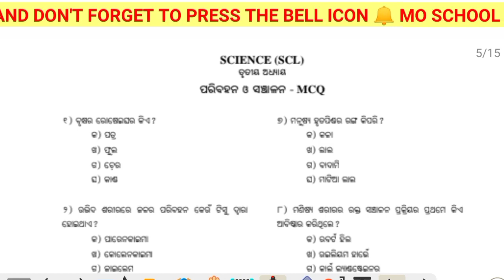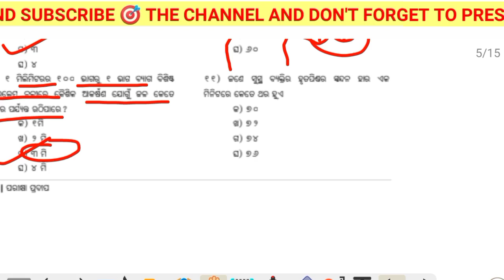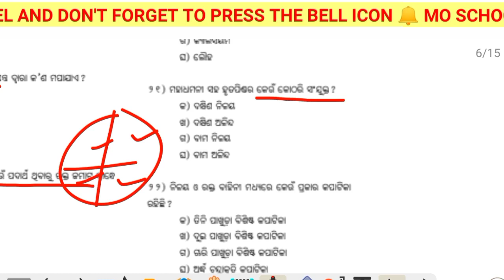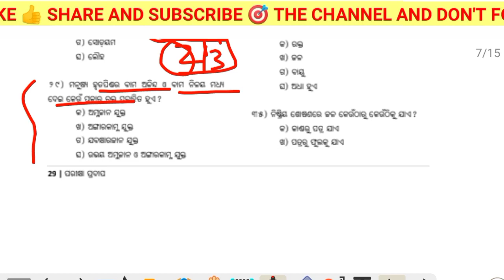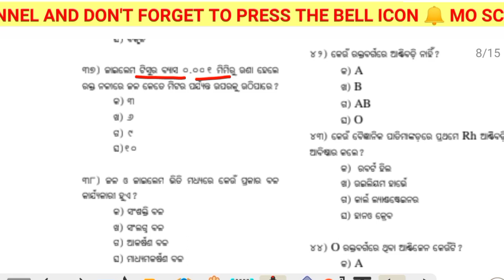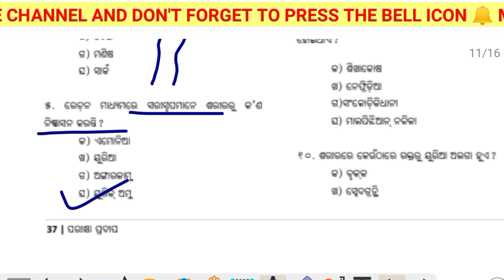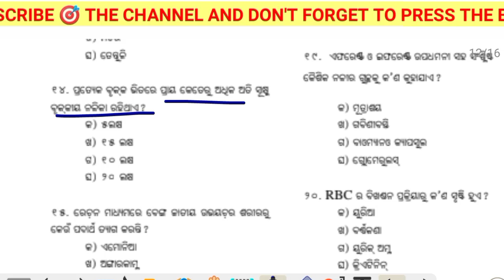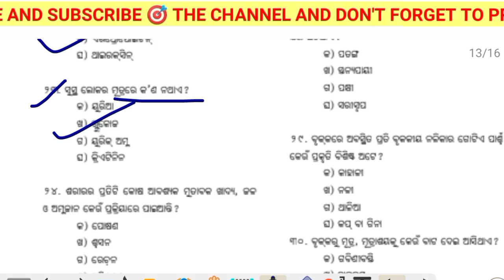Jiba Bigyana SA1 Question l Dasama Sreni l Paribahana O Sanchalana , Rechana MCQ l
ଦଶମ ଶ୍ରେଣୀ